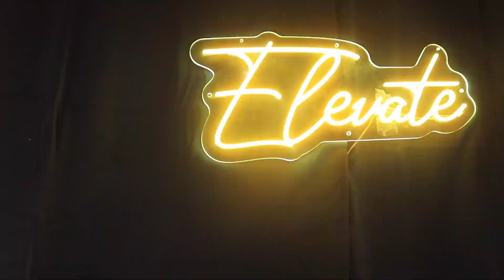Podcast Episode7 | Friends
After taking a week off for Kelly's hip surgery, Cindi and Kelly had so much to talk about that they couldn't even pick one topic!! So this episode ended up being about two friends just catching up.